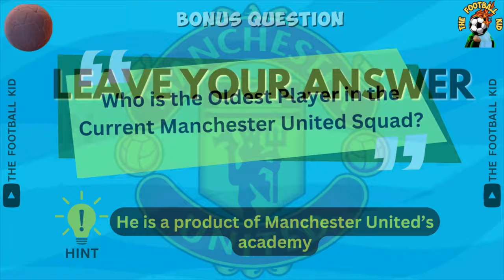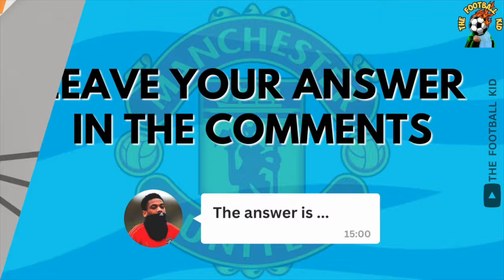GUESS MANCHESTER UNITED PLAYER'S AGE | FOOTBALL QUIZ TRIVIA 2024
GUESS THE FOOTBALL PLAYER'S AGE - MANCHESTER UNITED EDITION | FOOTBALL QUIZ TRIVIA 2024